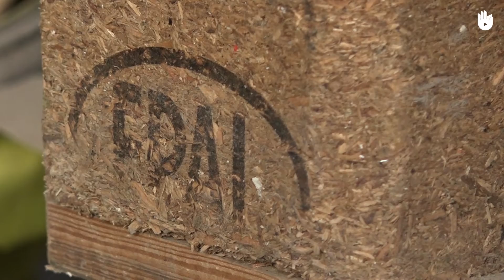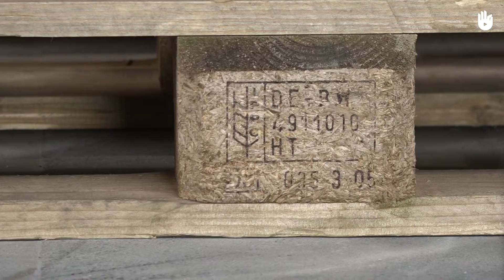Reciclare - Alegerea paleţilor de lemn